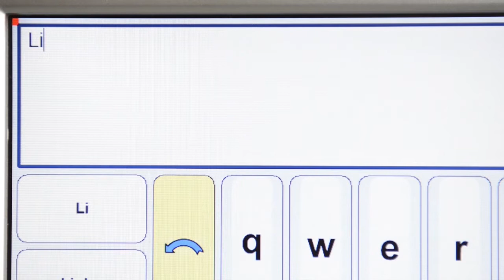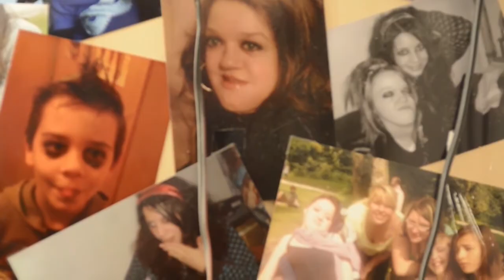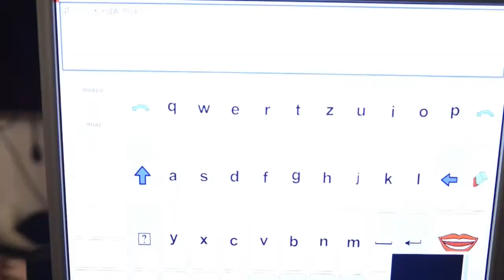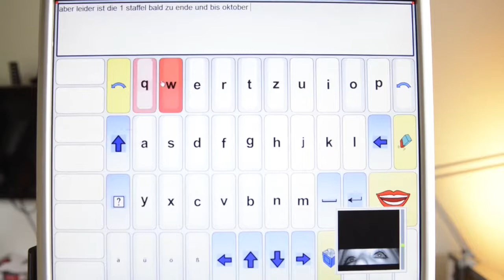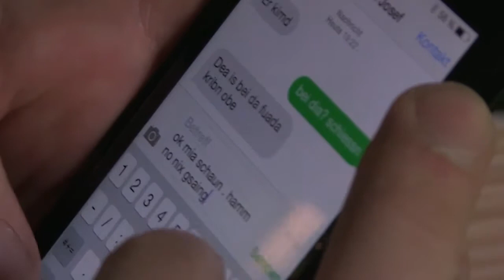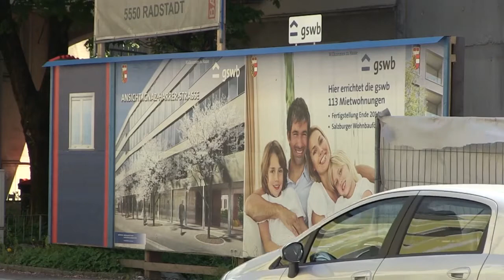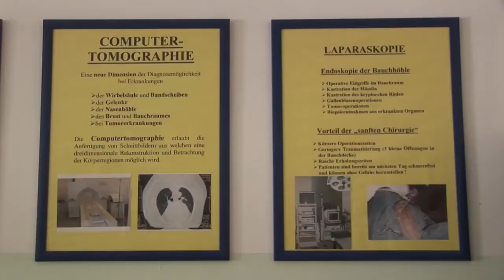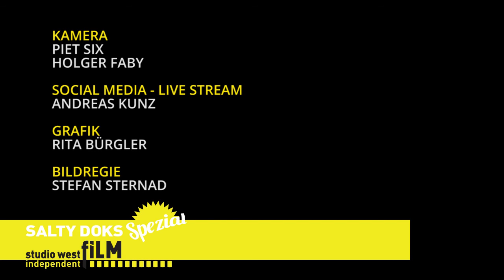Salty Doks Spezial - Abschlussfilme der School of Documentary 2014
Live aus dem Filmkulturzentrum Das Kino in Salzburg wurden die Abschlussfilme der Teilnehmerinnen und Teilnehmer der School of Documentary 2014 am 1.7. ab 19:30 Uhr übertragen.

SCHOOL OF DOCUMENTARY
STUDIO WEST. INDEPENDENT FILM lotst mit erfahrenen FilmemacherInnen durch das Handwerk des Dokumentarfilms. Von der Stoffentwicklung zum drehfertigen Konzept, von der Arbeit mit Kamera, Ton und Licht über den Schnittplatz bis zum fertigen Film auf der Kinoleinwand.

Studio West. Independent Film präsentierte fünf Kurzfilme der der "School of Documentary" 2014.

"Liebe. Freiheit. Alles"
von Nanni Schiffl-Deiler
Liebe und Freiheit sind Themen, die alle Menschen beschäftigen. Maria, 19 Jahre, leidet seit ihrer Geburt an einer langsam fortschreitenden Muskellähmung und kann inzwischen nur noch ihre Augen bewegen. Trotzdem ist ihr Geist frei und stark, um selbstbestimmt in Würde zu leben. Über einen Computer mit Augensteuerung kann sie kommunizieren und ihre Leidenschaft für das Leben zum Ausdruck bringen.

"Abschussquote"
von Tobias Obermeier
Der Kurzdokumentarfilm versucht sich am Thema Jagd. Auf unprätentiöse Weise möchte der Film zwei Jäger und ihre Jagdleidenschaft aus der beobachtenden Distanz des Filmemachers näher beleuchten.

"Ignaz Harrer Straße 19a"
von Sabine Bruckner
Ekaterina Toska kam vor 23 Jahren nach Österreich. Am Wohnungsamt wird ihr in den 90er Jahren mitgeteilt, dass sie als Migrantin keinen Anspruch auf eine geförderte Wohnung habe. Neun Jahre später zieht sie in die Ignaz Harrer Straße 19a. Heute lebt sie im neu gebauten Stadtwerk Areal und erzählt rückblickend von dieser Zeit und den darauffolgenden Veränderungen im Stadtteil.

"QUERSCHWIMMEN"
von Zhuo Wang
Die Künstlerin Narra Tong begreift ihr kleines, von außen relativ unspektakuläres Aquarium als Metapher für unsere Gesellschaft. Wer ist „normal"? Was akzeptiert die Gesellschaft (nicht) und wie geht diese damit um? Ein Essayfilm über eine junge Queerliteratin.

"Die Klinik"
von Aurea Leibetseder
Es wird der ganz normale Alltag in einer Klinik in Währing, Wien gezeigt. Die Patienten gehen wegen kleiner Wehwechen hin. Eher selten werden daraus größere Probleme. Die Wunden werden genäht oder es wird mit Hilfe einer Blutabnahme festgestellt, was dem Kranken fehlt. Das Zittern vor dem Arzttermin war schlimmer als die eigentliche Untersuchung. Aber wer geht schon gerne zum Arzt?